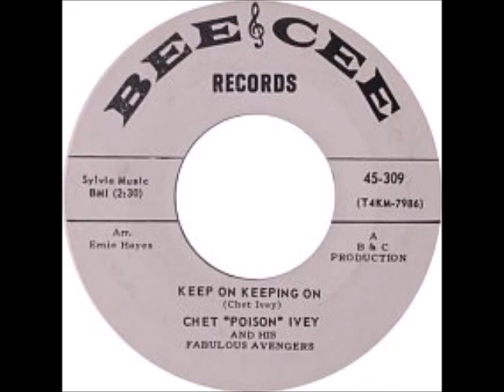chet poison ivey keep on keeping on